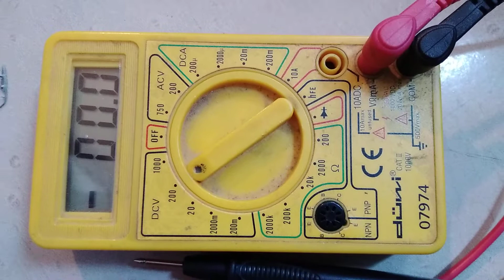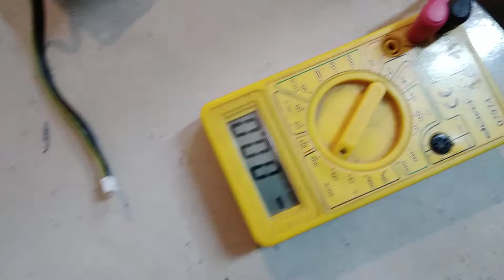printer power supply test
Test for Epson 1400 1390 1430 L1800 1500w power supply